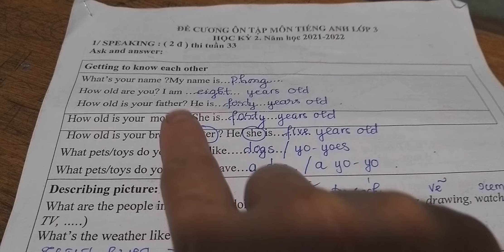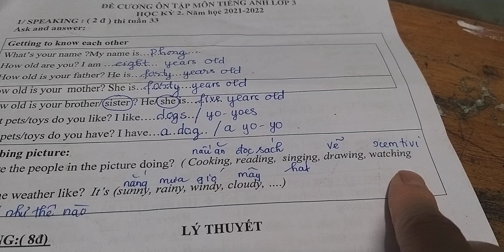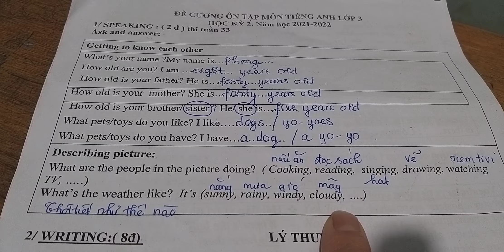Ôn thi nói Speaking Học Kỳ 2 Tiếng Anh 3